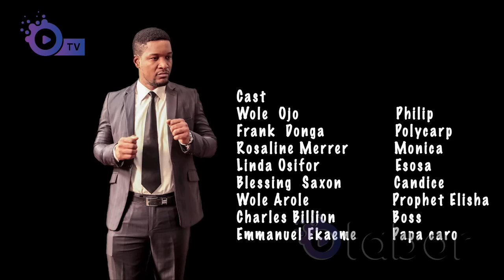PHILLIP AND POLICARP EP29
thinking of something to help you relax after a stressful day? then this comedy series is a must watch. starring WOLE OJO, FRANK DONGA, INI EDO, FEMI BRANCH, LINDA OSIFO, ROSEY MUER and other talented actors. enjoy and share